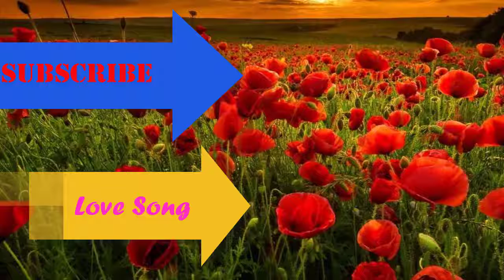Mere Rashke Qamar Tu Ne Pehli Nazar - Best Hindi Love Song- New love song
Mere Rashke Qamar Tu Ne Pehli Nazar  - Best Hindi Love Song